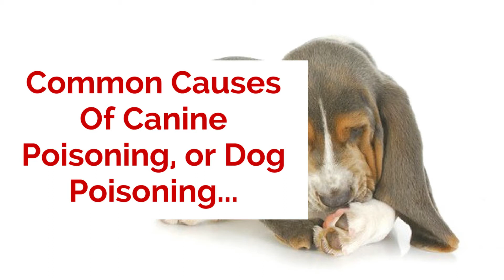Common Causes Of Canine Poisoning, or Dog Poisoning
Safe for humans does not necessarily mean safe for dogs. In fact, many of the food products, medications, and products you keep in your home may be The Common Causes of Canine Intoxication.

Below, we list some of the most common culprits.

1. Human food.

Your dog's metabolism is very different from yours, so some of your favorite sandwiches can be dangerous and, in some cases, fatal to your dog. The common canine poisons found in the kitchen include chocolate, avocados, grapes and raisins, macadamia nuts and alcohol.

The artificial sweetener found in sugar-free chewing gum can also cause unwanted health problems, such as weakness and seizures. While some human foods can be safely shared with your dog, it's generally a good idea to play it safe and just give him treats especially made for dogs.

2 plants

Several popular flowers and plants for the home can be poisonous for your dog, including tulips, daffodils, sago palms, azaleas and rhododendrons. Whenever possible, dog owners should avoid taking these plants to their homes or yards.

3. Human medicines.

Many medications that are useful for humans can be harmful to dogs. Some of the most common examples include antidepressants, blood pressure and analgesics. OTC medications such as Tylenol, ibuprofen, Advil, Aleve and fish oil supplements for humans can also be toxic. To avoid accidents, you should keep all your medications in cabinets that are inaccessible to your dog.

4. Domestic products

There are numerous common household products that contain chemicals that your dog should never ingest. Cleaning products, antifreeze, chemical products for cleaning swimming pools and gardening products can cause serious health complications for dogs that ingest them.

Antifreeze is particularly problematic because it is very deadly but it also has a sweet taste, which makes it an attractive hazard for your dog if it is not stored properly.

5. Insecticides and rodenticides.

Products designed to fight ants, cockroaches and other insect pests can be poisonous to dogs. The rodenticide, or a rodent that has been poisoned, can also cause serious problems. Make sure these products are inaccessible to your dog, and always follow the guidelines for close use. These are the Common Causes of Canine Intoxication.